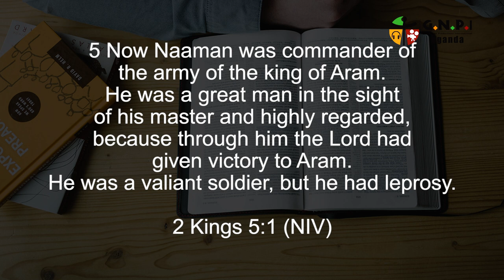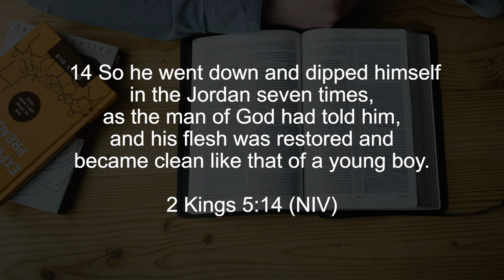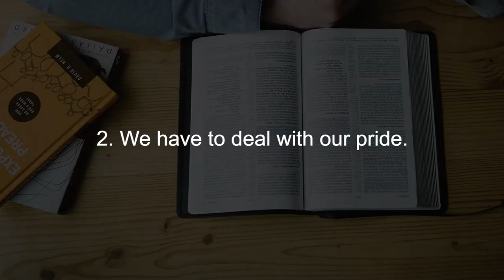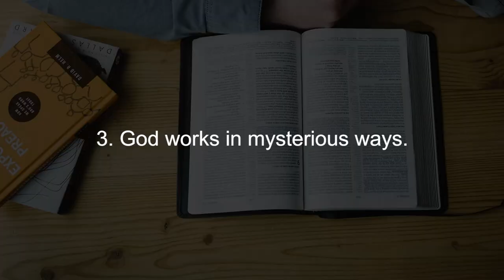Bible Character Study: Naaman, the Valiant Soldier || Finding God, Ep. 90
Naaman, the Valiant Soldier, was a prominent figure in biblical history. Known for his bravery and military prowess, Naaman served as the commander of the Syrian army during the time of the prophet Elisha. Despite his achievements, Naaman suffered from leprosy, a dreaded disease that affected his physical well-being and social standing. Seeking a cure, he traveled to the prophet Elisha in Israel, who instructed him to wash in the Jordan River seven times. Initially hesitant and expecting a grand gesture, Naaman's pride was humbled as he eventually followed the simple instructions and was miraculously healed. This experience transformed Naaman's heart and deepened his faith, illustrating the power of humility, obedience, and the mercy of God.